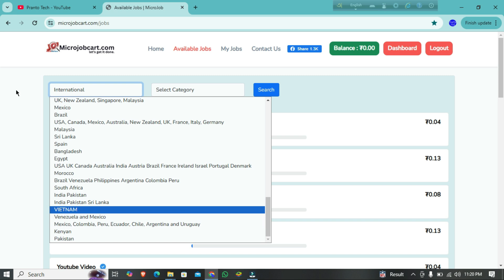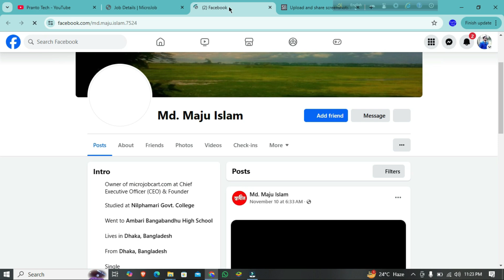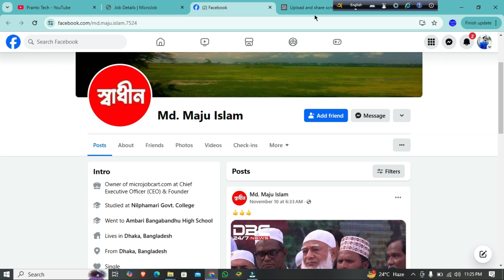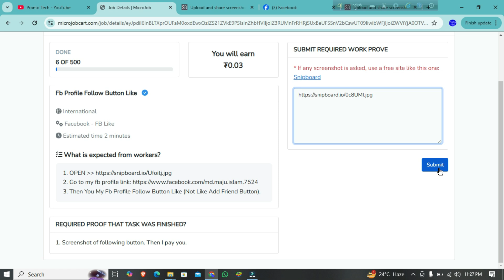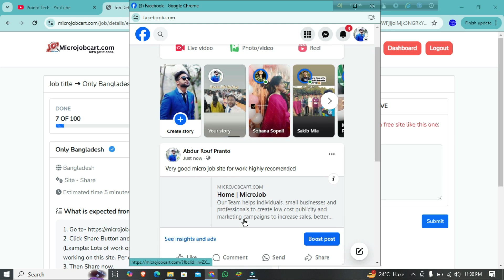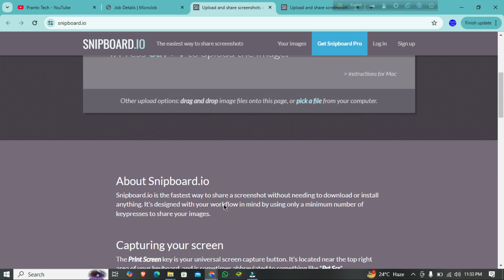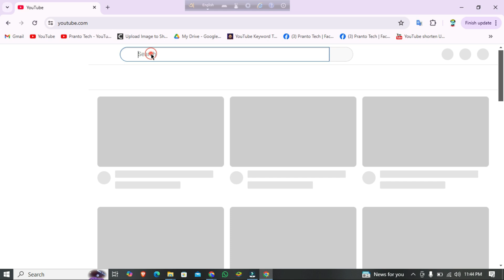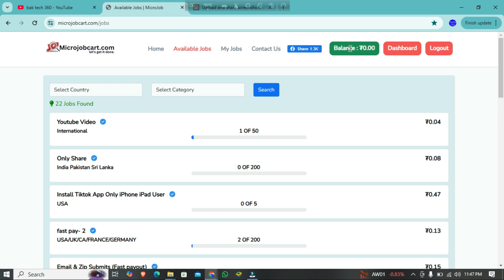Microworkers কিভাবে কাজ সাবমিট করবেন | Microworkers job tutorial | Microworkers task tutorial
More related keyword:

Pranto Tech
microworkers job 2024
microworkers job tutorial
microworkers task tutorial
micro job 2024
new micro job site
pranto tech income
microworkers tutorial
microworkers bangla tutorial\
microjobcart